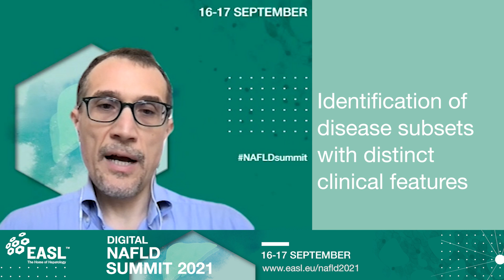Why you should attend Digital NAFLD Summit 2021 - Prof. Luca Valenti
Prof. Luca Valenti, one of the organisers of Digital NAFLD Summit 2021, is presenting the main reasons for you to attend this event.

At Digital NAFLD Summit 2021, you will hear – from top clinical and basic researchers across various disciplines – about the latest development in NASH and NALFD. They will share with the global community their perspectives on the future prospects in this area of hepatology.

Digital NAFLD Summit 2021 will enable us to address many of the key challenges in clinical practice and drug development. These challenges include: identifying biomarkers for patient risk stratification, identifying disease subsets with distinct features, and developing therapeutic targets for testing in early and late phase clinical trials.